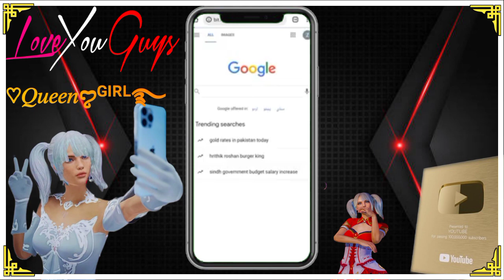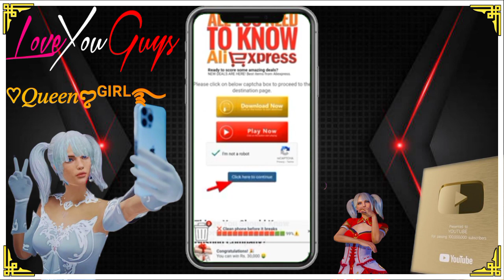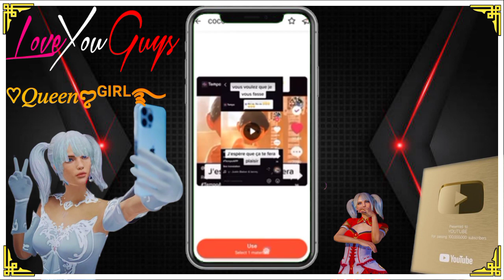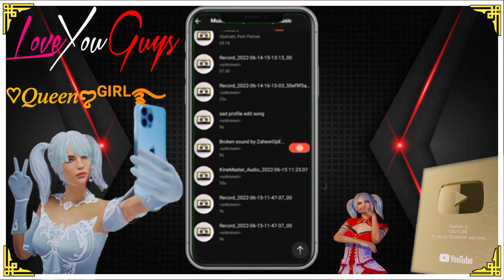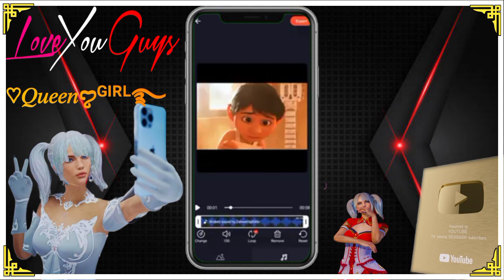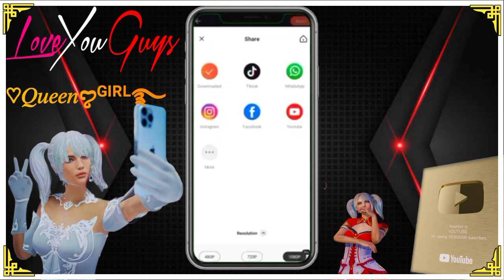𝐇𝐨𝐰 𝐭𝐨 𝐌𝐚𝐤𝐞 𝐏𝐔𝐁𝐆 𝐩𝐫𝐨𝐟𝐢𝐥𝐞 𝐨𝐧 𝐁𝐫𝐨𝐤𝐞𝐧 𝐏𝐚𝐩𝐞𝐫 | 𝐏𝐔𝐁𝐆 𝐩𝐫𝐨𝐟𝐢𝐥𝐞 𝐕𝐢𝐝𝐞𝐨 𝐄𝐝𝐢𝐭𝐢𝐧𝐠 | 𝐏𝐮𝐛𝐠 𝐍𝐞𝐰 𝐓𝐫𝐞𝐧𝐝 𝐄𝐝𝐢𝐭𝐢𝐧𝐠#pubg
HOW TO MAKE 3D PAPER BROKEN PROFILE EDITING | PUBG MOBILE 3D PROFILE EDITING 🔥

App + Sound : Broken

🥀Other editing Applications

PUBG 4K ULTRA HD 💞 STATUS || BGMI HD 💞 STATUS || BATTLE GROUND MOBIL INDIA STATUES

Bgmi🔥Whatsapp🔥Status🔥Sgmi🔥Status🔥Full🔥Screen🔥4k🔥HD🔥Bgmi Status🔥4K🔥

PUBG STATUS 4K ULTRA HD 💕 | 😍 PUBG LOVER STATUS ❤️ FULL SCREEN 4K HD ❤️ | 4K STATUS

1 IGNORE TAG?:-
:- pubg 4k status,
:- pubg 4k status full screen,
:- pubg 4k whatsapp status full screen,
:- pubg 4k whatsapp status full screen hindi,
:- pubg 4k whatsapp status full screen malayalam,
:- pubg 4k whatsapp status full screen english songs,
:- pubg 4k whatsapp status,
:- Bgmi 4K status,
:- Bgmi status 4K,
:- Bgmi status,
:- Bgmi 4K status full screen,
:- Bgmi 4K Whtsapp status full screen,
:- Bgmi 4K Whtsapp status full screen Hindi,
:- Bgmi 4K whatsapp status full screen malayalam,
:- Bgmi 4K Full screen status